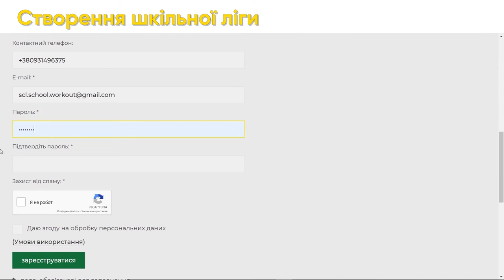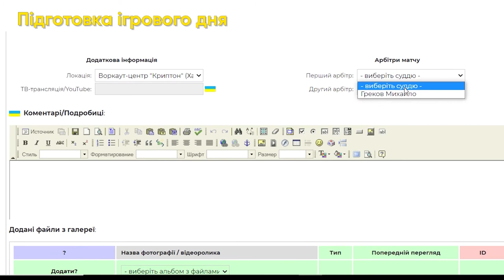Особистий кабінет спортивної организації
“Харківські спортивні шкільні ліги” - змагання серед школярів, які проводяться щорічно з жовтня по травень місяць, і складаються з трьох етапів:

1 - змагання в загальноосвітніх навчальних закладах, на якому формуються збірні школи;
2 - турніри в районах міста, на яких визначається переможець районних змагань;
3 - фінальні міські змагання, де визначається чемпіон шкільної ліги з того чи іншого виду спорту.

Мета проєкту - розвиток та популяризація фізкультури, спорту та здорового способу життя у підростаючого покоління харків’ян.

READY FOR ANY CHALLENGE